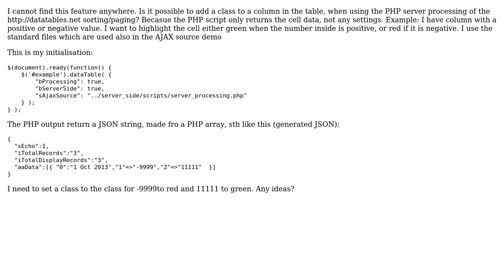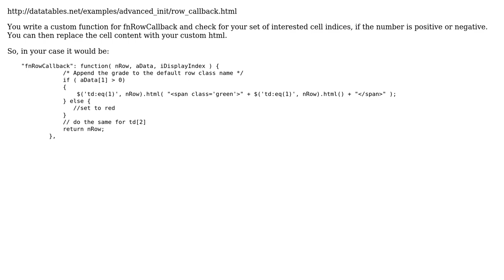Jquery Datatables Ajax method - set cell class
With thanks & praise to God, and with thanks to the many people who have made this project possible! You are responsible for your own actions.